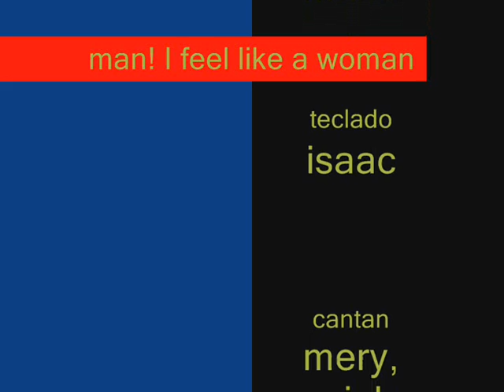EuroshoW en Ausejo. Man! I feel like a woman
el grupo estuvo muy motivado toda la noche. las chicas. en algunos momentos .se salieron